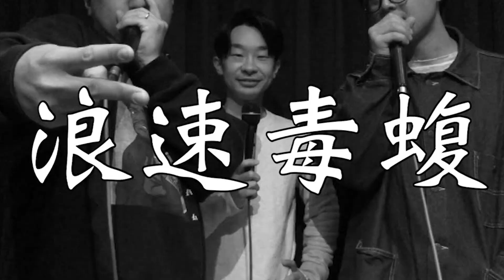【3on3 Beatbox Battleクニトリ】オープニング映像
7/16(土)クニトリありがとうございました！
オープニング映像を公開いたします。

アーカイブでは現場の熱い様子をノーカットお届け！
視聴期間が7/23(土)23:59まで延長になりました。

‹クニトリ/ kunitori›
都道府県別 3on3 beatbox battle
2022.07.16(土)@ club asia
OPEN 13:00 START 14:00
日本最大級のビートボックスイベント！

▼ジャッジ
妖怪うらに洗い/Daichi/HIRONA
▼ゲストショーケース
ROFU×TATSUAKI
▼ゲストバトラー
今宵はBeatbox

▼Wildcard予選通過7組
ヨコノリ Records / Rep 福井
音語 / Rep 沖縄
浪速毒蝮 / Rep 大阪
NADARE / Rep 北海道
CANAL CITY / Rep 福岡
Phantom clam guys / Rep千葉
So Fat / Rep 千葉

※AIR HEADSが欠場になったため、
オープニングはAIR HEADSのままになっております。
代わりにSo Fatが出場しました。

Created by Yukke // NATURAL VYBZ